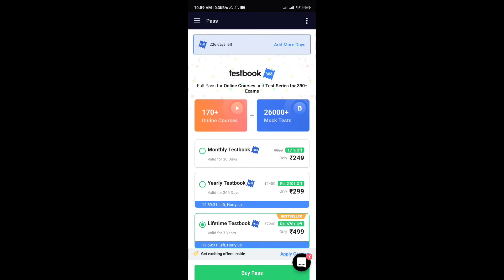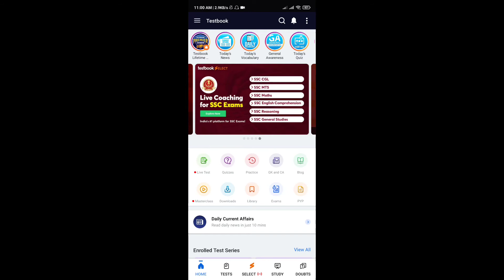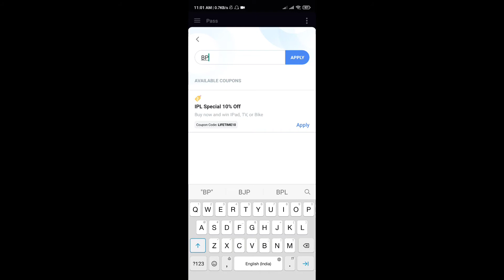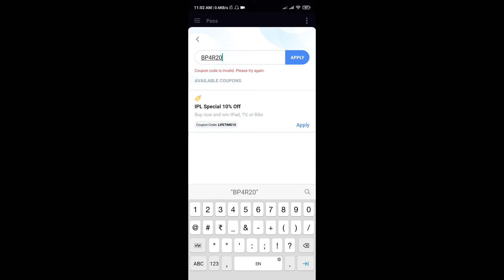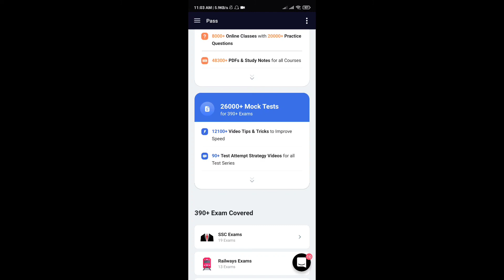Testbook Coupon Code Free || Lifetime Testbook Pass Offer || Testbook Promo Code || Select Coupon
26000+ Mock Tests for 400+ Govt. Job Exams. All in One Testbook Pass at just ₹299/year. One Stop Destination For All Government Exam Courses And Practice Questions. Buy Pass Now. Prepare for Govt. Exams. 360 Degree Learning

BP4R20

BOI02F

UQCWN3

BP4R20

BOI02F

UQCWN3